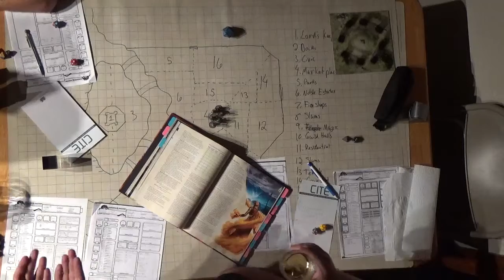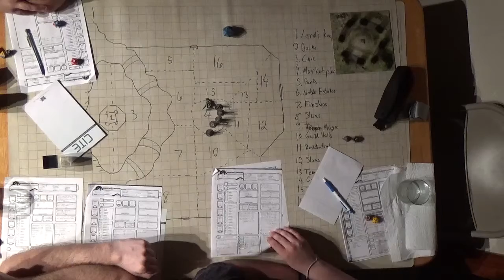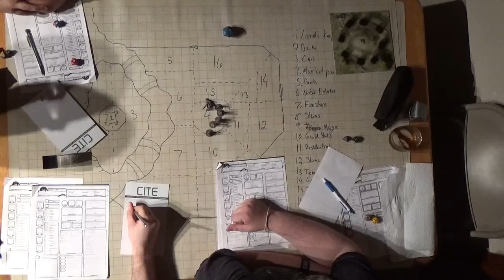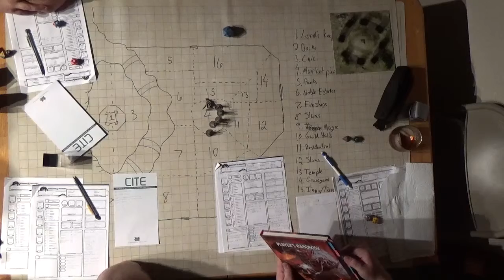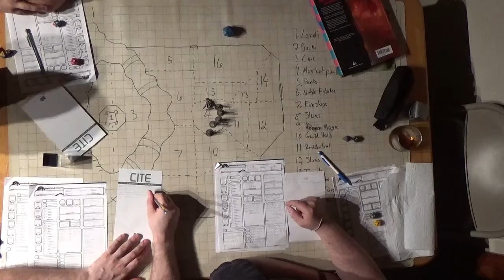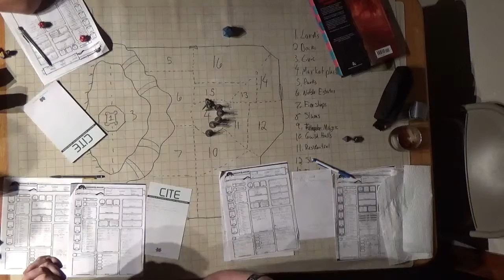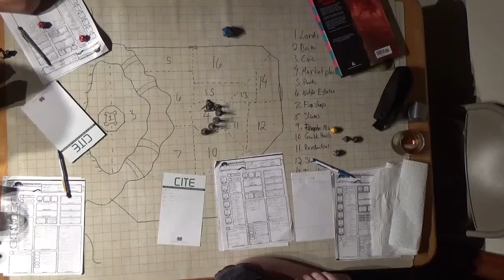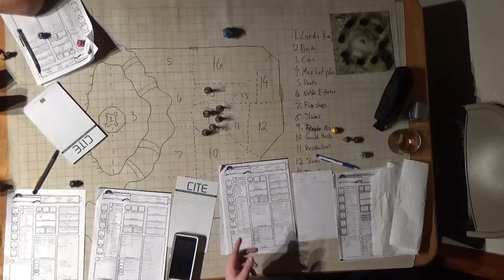C H A O S Session 7 Part 7 A Struggle of Wills